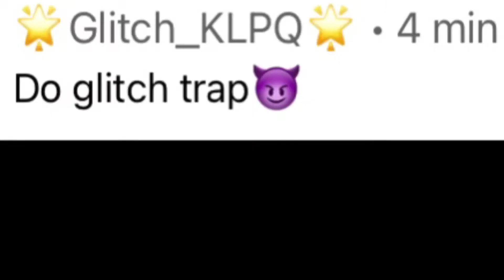How far dose ur pfp go (glitch trap)